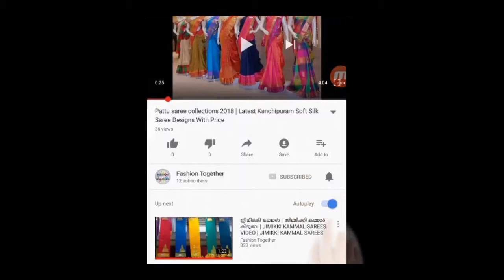ATTRACTIVE MODEL DESIGNER KURTIS COLLECTION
To buy this

 This video description may contains affiliate links,which means that if you click on one of the product links,I'll receive a small commission.I won't put anything here that I haven't verified and/or personally used myself.